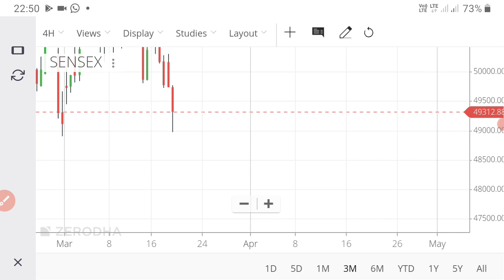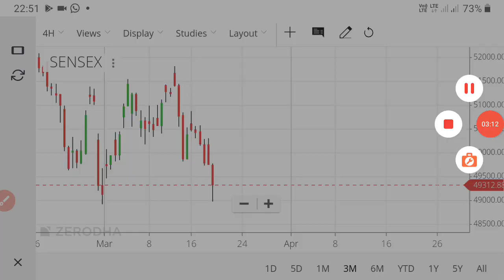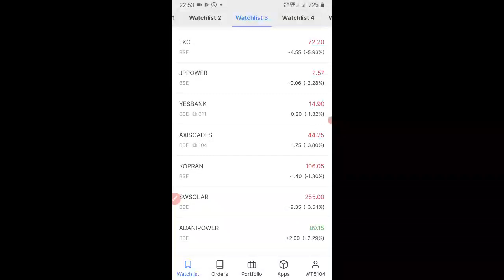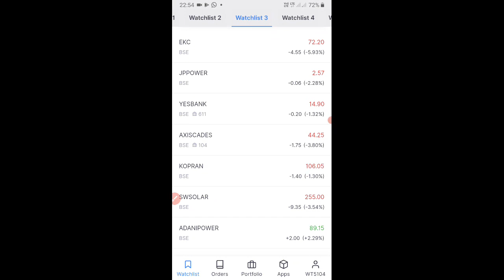Stock Market || This time Is Best Investing Time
Hi friends WELCOME to intstady channel friends this video is related to the Stock market crash in 15 day investment in best time.